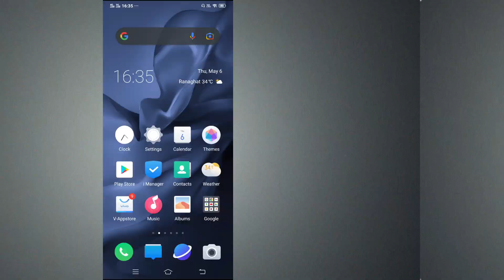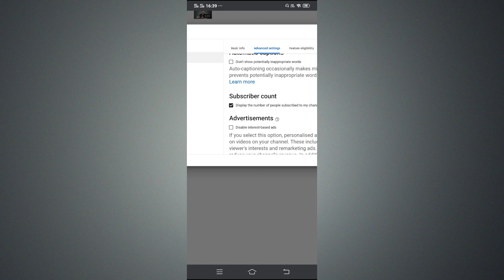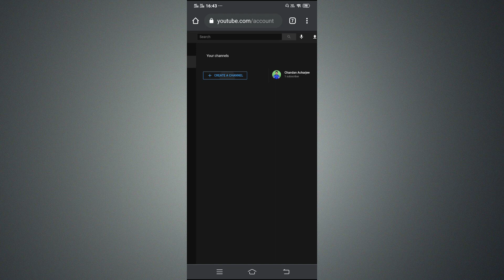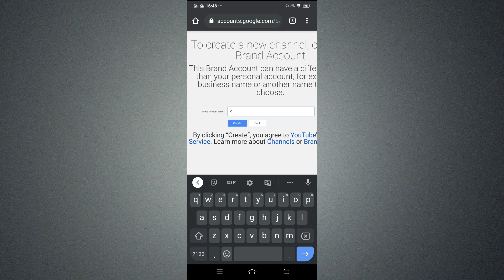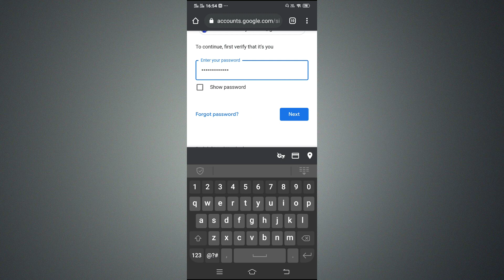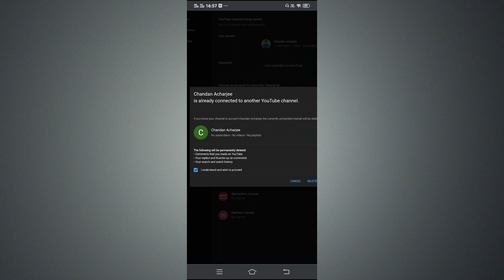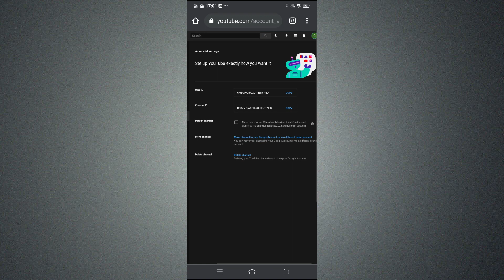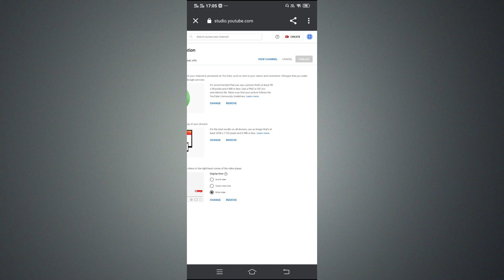How To Move A Channel To Brand Account in Hindi 2021 | Personal Channel To Brand Channel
In This Video we are going to learn, How to move my personal YouTube channel to a Brand YouTube Channel. You will find this tutorial useful.

EQUEPMENT USED:
○ Green Screen
○ My Camera

TOPIC COVERED:
○ Personal Channel to Brand Channel
○ Benefits of youtube brand account
○ YouTube brand account kya hota hai
○ YouTube brand account vs personal
○ Youtube brand channel advantage
○ Move personal account to brand account